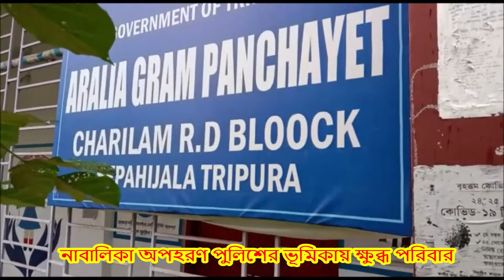নাবালিকা অপহরণ পুলিশের ভূমিকায় ক্ষুব্ধ পরিবার